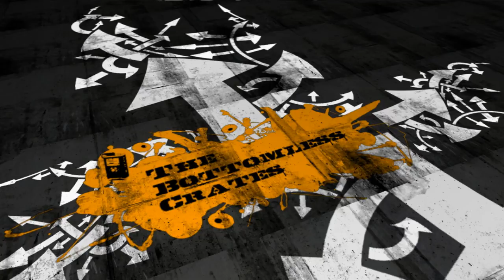Rick Fury & ADS ft Layla Lu pt1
Yet again another outstanding set  from one of the North Easts hottest talents and most regular performers on the show (He can eat more than three shredded wheat!)  Rick Fury,  joined by DJ ADS and Layla Lu.